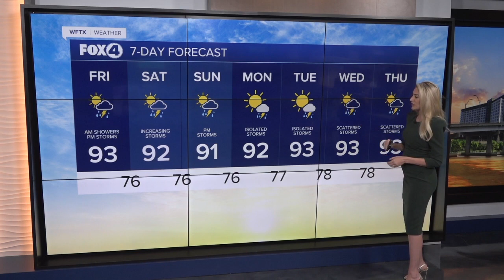Tracking The Tropics: Bret & Cindy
Tropical Storm Cindy has formed over the Central Tropical Atlantic but is not expected to impact land at this time. Bret is moving toward the west near 18 mph. On the forecast track, the center of Bret is expected to move through and away from the Windward Islands